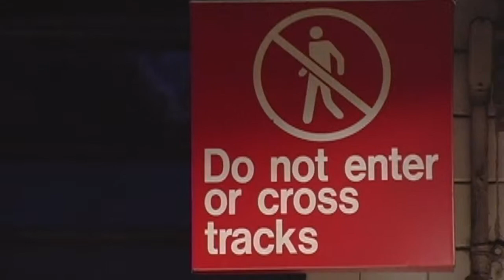The Darkness Descending, Episode 4: "Harmony"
The Darkness Descending Ep. 4: "Harmony"

Graffiti artist HARMONY  shows how beauty and art can be found anywhere even deep below the city in New York's underground tunnels.

featuring original art by Mark 7

The original Web Series that inspired the feature film 20 FT BELOW: THE DARKNESS DESCENDING (aka DARKNESS DESCENDS) now available on Netflix and iTunes.